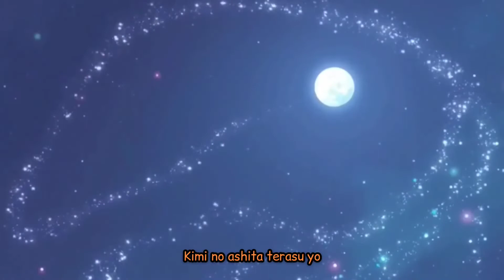Fairy Tail OP 1 | FUNKIST - Snow Fairy (Cover)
☁️ Vocal by me
☁️ Original singer by FUNKIST
☁️ Tittle: Snow Fairy (Peri Salju)

☁️ Fairy Tail Opening 1 / フェアリーテイル